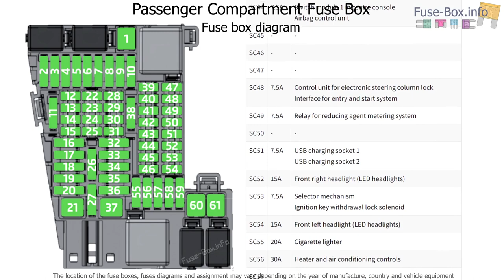Fuse box location and diagrams: Volkswagen T-Cross (2019-2022)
Fuse box diagrams (location and assignment of electrical fuses) Volkswagen T-Cross / Taigun (C11; 2018, 2019, 2020, 2021, 2022).